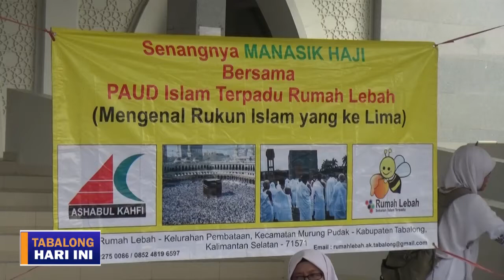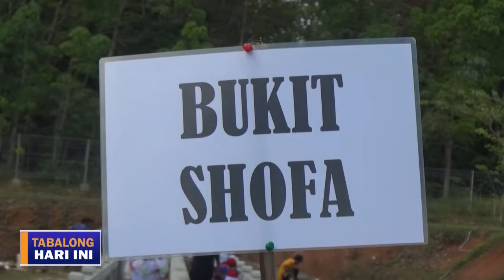MANASIK HAJI PAUD RUMAH LEBAH Tv Tabalong